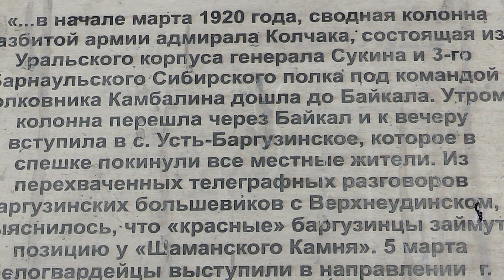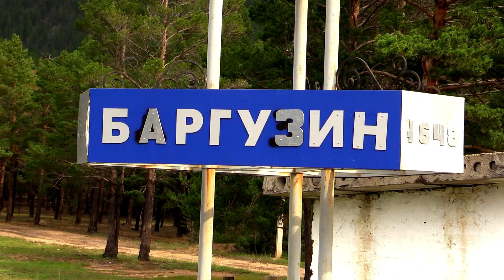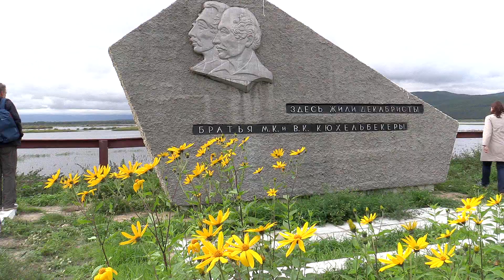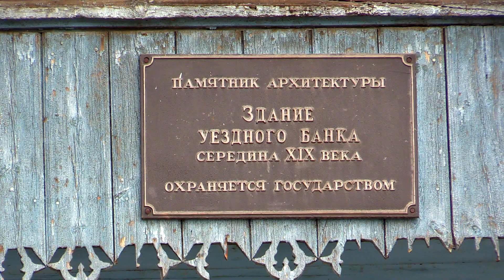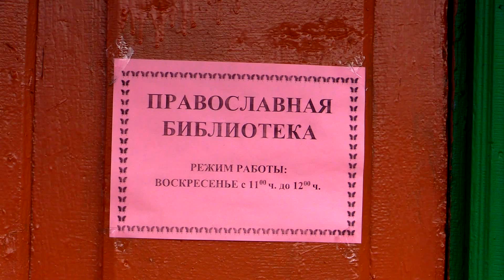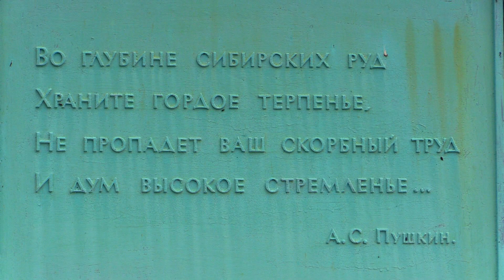Планета Байкал: село Баргузин | Baikal, village Barguzin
Дорогие друзья,
представляю Вам очередной фильм из серии:  "Путешествие на Планету БАЙКАЛ", рассказывающий об экскурсии в село Баргузин, на могилу декабриста Кюхельбекера.
Далее, мы с Вами едем в Баргузинский Дацан...
Баргузин (бур. Баргажан) — село, административный центр Баргузинского района Республики Бурятия и сельского поселения «Баргузинское».  Население — ок. 6000 чел.
Один из пяти исторических городов Бурятии — имел статус города с 1783 по 1927 год.
В начале лета 1648 года енисейские казаки атамана Иван Галкина на месте входа в Баргузинскую долину с юга основали острог. В результате пожара 1734 года укрепления Баргузинского острога сгорели и больше не восстанавливались.
Село расположено в 315 км от Улан-Удэ на Баргузинском тракте , региональной автодороге Р438, в юго-западном углу Баргузинской котловины у подножия Передового хребта, на правобережье Баргузина, где река входит в узкую долину, образованную отрогом Голондинского хребта. Отсюда до Байкала вниз по реке порядка 55 км.
В селе работает историко-краеведческий музей Баргузинской средней общеобразовательной школы. Действует культурно-досуговое объединение, межпоселенческая библиотека.
С 2002 года при возрождённом храме действует Спасо-Преображенский приход Бурятской епархии РПЦ.